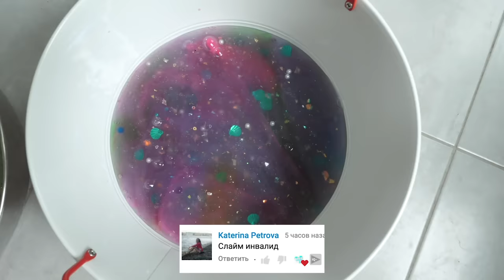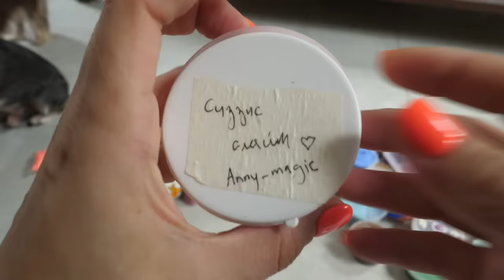ПОСЛЕДНИЙ ДЕНЬ МИЛЛИОНА СЛАЙМОВ! ПИТОМЦЫ ПРОТИВ АНТИСТРЕСС РАСПАКОВКА ЛИЗУНОВ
25 августа встреча в Питере! Инфа в Инсте

В видео ПОСЛЕДНИЙ ДЕНЬ МИЛЛИОНА СЛАЙМОВ! ПИТОМЦЫ ПРОТИВ АНТИСТРЕСС РАСПАКОВКА ЛИЗУНОВ - В первый день наши волшебные питомцы покемон Юми Чу, ее подруга Киса Алиса, мама Миша Лайк, папа Эйван Бро и тетя Софи Сан начали свой антистресс челлендж, но что-то пошло не так, ведь они не ожидали, что лизунов будет миллион! Они собрали гигантскую коробку, в которой были и лизуны, и слаймы, слизи, хендгамы, жвачки для рук! Там были и новые покупные слаймы и много самодельных DIY антистрессов! Они попросили Аню помочь им с распаковкой! И она длится уже аж пятый день, но этот день предпоследний, потому что осталось совсем немного и еще будет распаковка мини слаймов! Пушистики решили разделить все лизуны на команды: матовые и прозрачные станут гигантскимими космическими слаймами, с которыми они будут позже экспериментировать, покемон Юми решила собрать все противные антистрессы отдельно, а Миша создала больницу для лизунов, который потом они будут лечить!